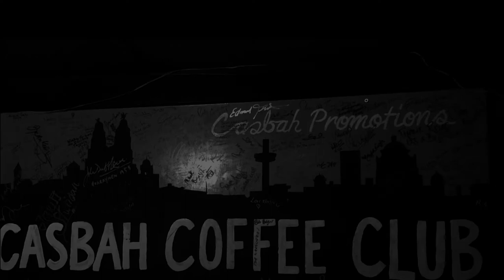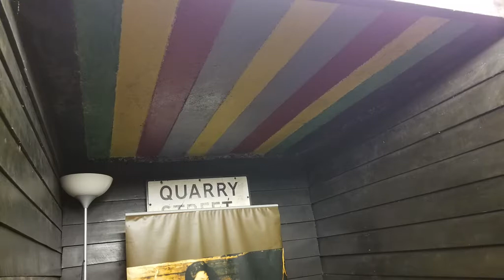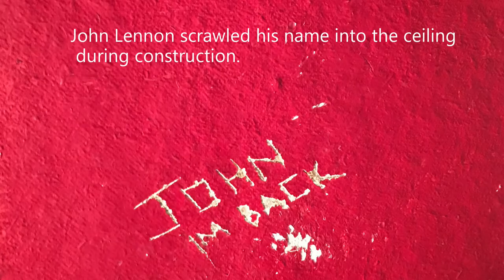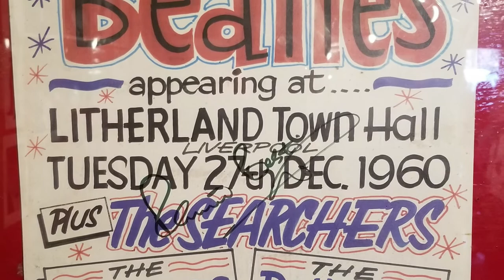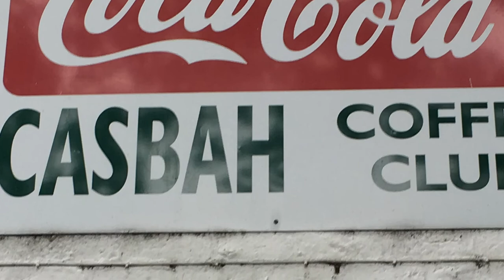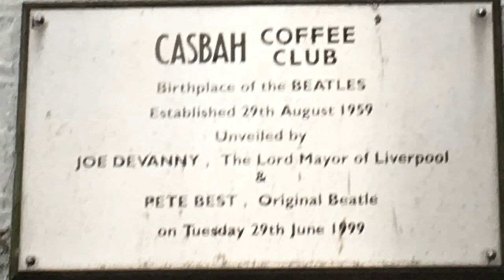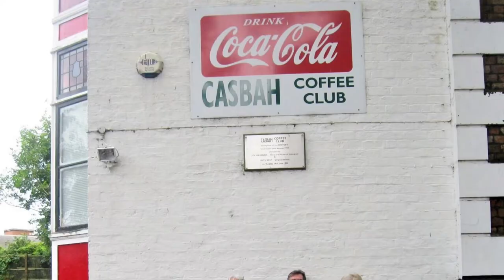The "Casbah Club Beatles Tour" we took through Heartland International Travel in October 2019.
The Casbah Club was the place where the Beatles began to attract a wide following in Liverpool in 1959 - before the German club dates and the Cavern Club, and before they were even known as the Beatles.